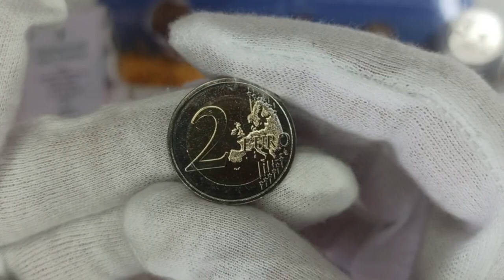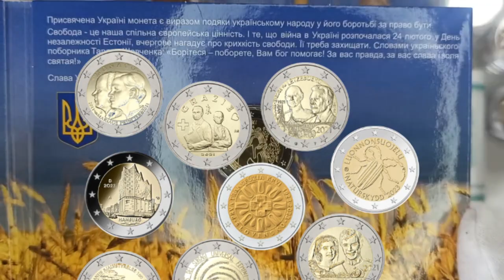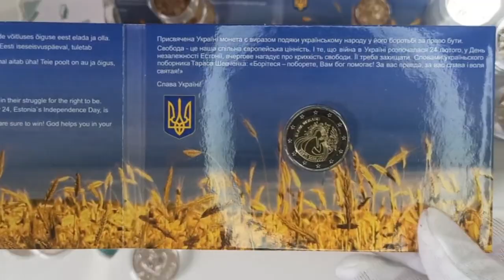Огляд монети 2 Євро "Слава Україні", Естонія / Commemorative 2 Euro coin "SLAVA UKRAINI" EESTI 2022